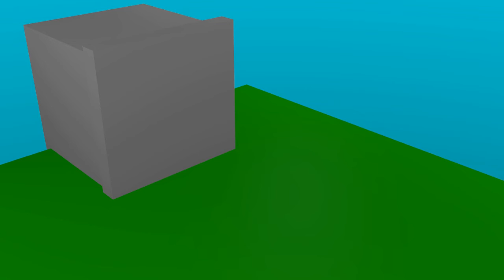*HELP* I ACCIDENTALLY TURNED MYSELF INTO FORTNITE BATTLE ROYALE *GONE WRONG*.